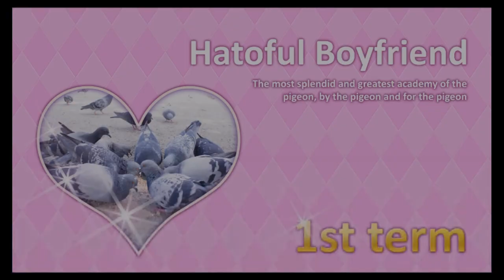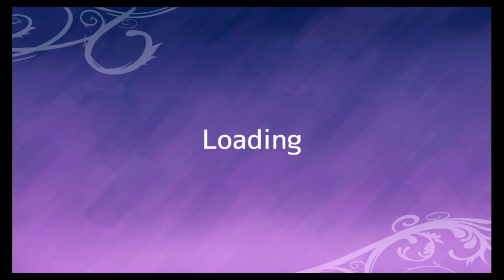Hatoful Boyfriend (PS Vita / PlayStation TV) Video Review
My official video review of Hatoful Boyfriend, available on the PS Vita and PlayStation TV.

If you would like more info on PSTV Compatibility, see my Compatibility List below: